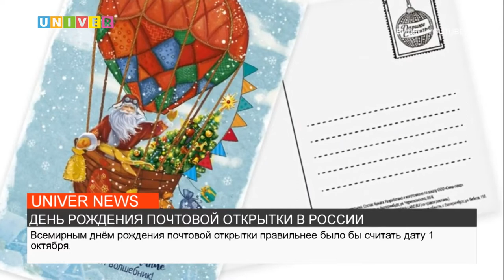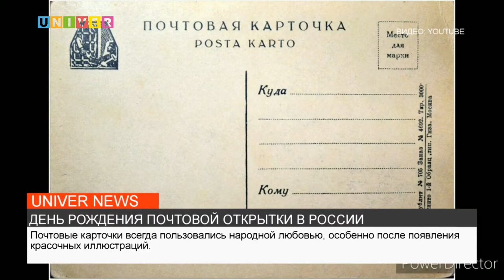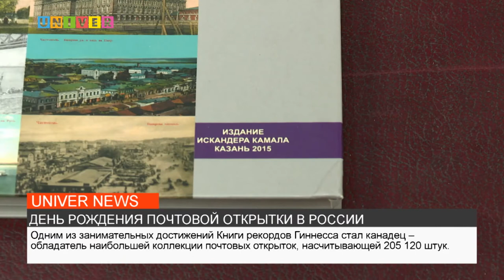ДЕНЬ РОЖДЕНИЯ ПОЧТОВОЙ ОТКРЫТКИ В РОССИИ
Когда отмечается день рождения почтовой открытки в России. Смотрите в сюжете.